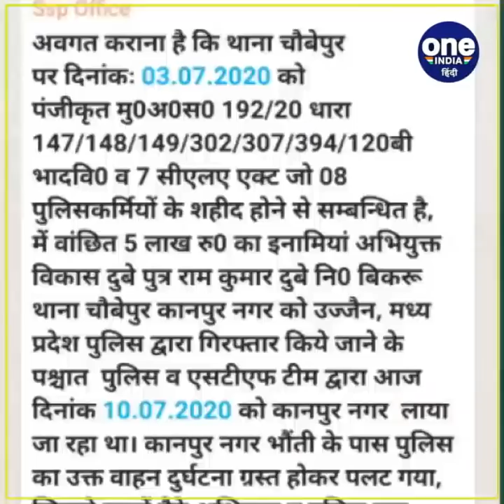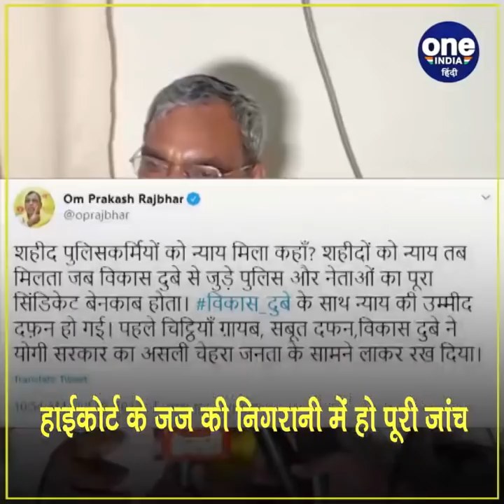Vikas Dubey Encounter : Om Prakash Rajbhar ने विकास दुबे एनकाउंटर पर खड़े किए सवाल | वनइंडिया हिंदी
Vikas Dubey, the main accused in the Kanpur firing case, got an encounter on Friday morning. Many kinds of questions are arising on this. In this episode, former cabinet minister of Uttar Pradesh government and national president of Suheldev Bharatiya Samaj Party Om Prakash Rajbhar has also raised questions on this. He has also demanded that the whole matter be investigated by a High Court judge.

कानपुर गोलीकांड के मुख्य आरोपी विकास दुबे का शुक्रवार सुबह एनकाउंटर हो गया. इस पर कई तरह के सवाल उठ रहे हैं. इसी कड़ी में उत्तर प्रदेश सरकार के पूर्व कैबिनेट मंत्री और सुहेलदेव भारतीय समाज पार्टी के राष्ट्रीय अध्यक्ष ओमप्रकाश राजभर ने भी इस पर सवाल खड़े किए हैं. उन्होंने पूरे मामले की हाई कोर्ट के जज से जांच कराने की भी मांग की है.